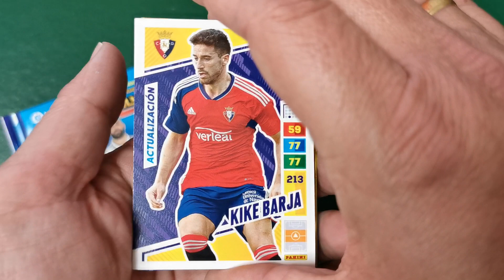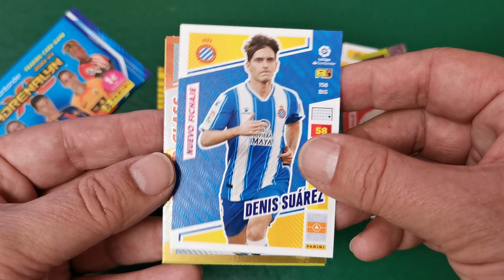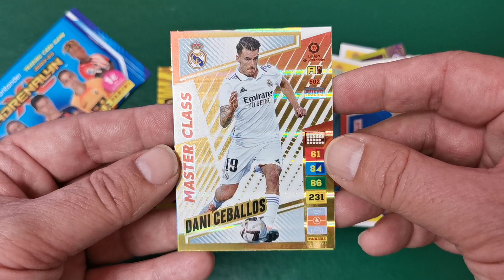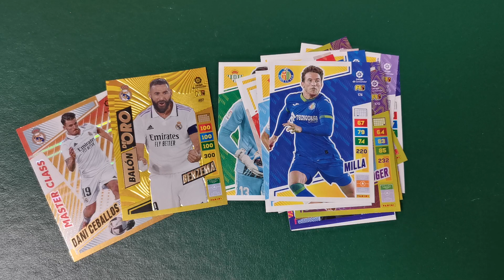sale BENZEMA "BALÓN DE ORO" en sobres ADRENALYN XL 2022-23